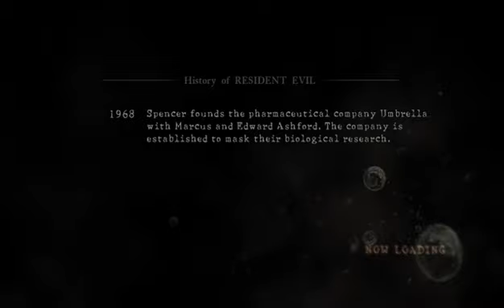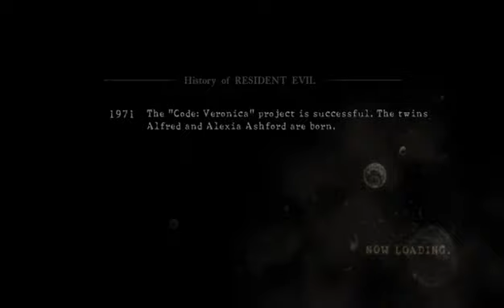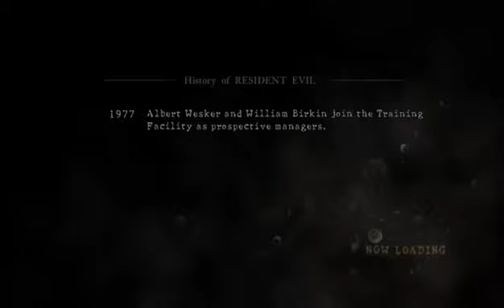Resident Evil 5 co-op part 1